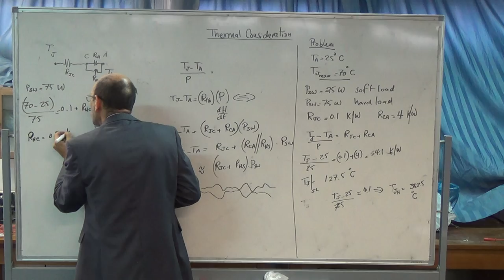Thermal Considerations IV: Solved problem (b), 14/12/2014